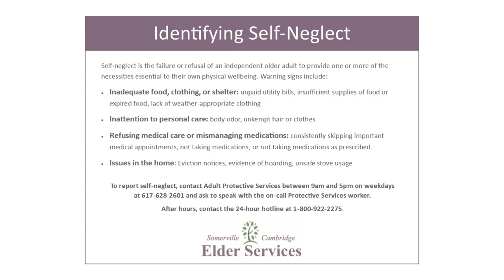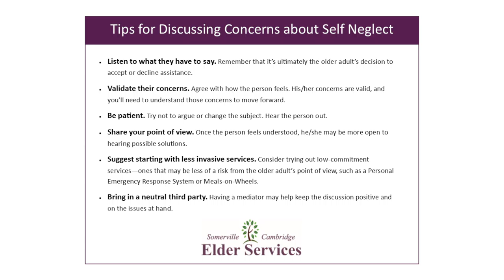Aging Well Episode 6, Segment 1